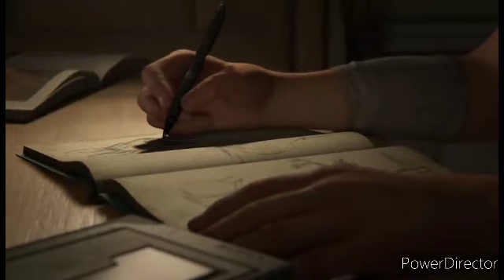qhps Naruto regresaba al pasado en el cuerpo de óbito con Kurama cap 8